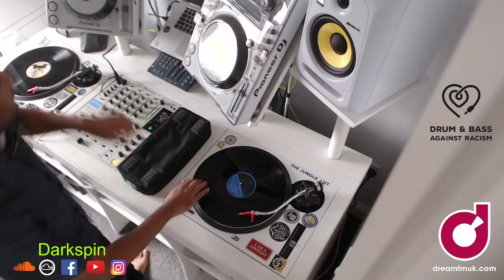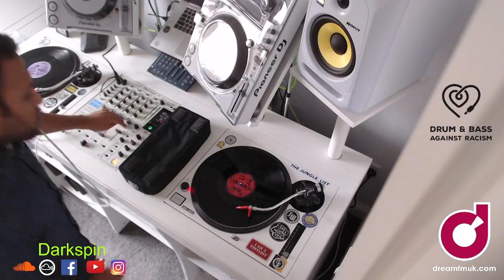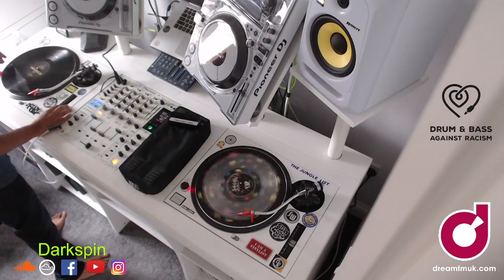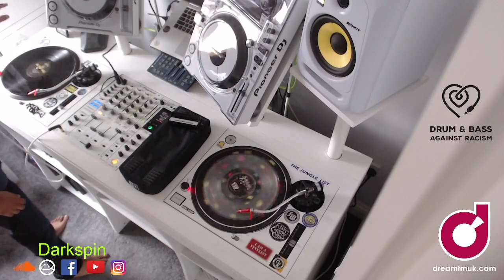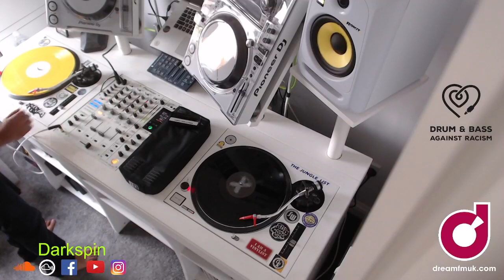Dream FM Saturday Sessions - Drum and Bass Jungle 28th Aug 2021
It has been a month since my last show on Dream FM so this time I thought it would be good to play some of my recent vinyl purchases along with some I've not played yet.

1. Coco Bryce – Jus Another [Cat In The Bag]
2. Uneak - No Retreat [Kemet]
3. Teebone - Bonus Beats [Stone Villager]
4. Krome & Time - Original Juggling [Suburban Base]
5. The Gambino Family - Hold On [Gambino]
6. Five Seven - You & Me [PPJ]
7. DJ Sike - Camberwell Beauty [Influential]
8. Msymiakos - Jungle Funk [Supercharger]
9. Coco Bryce - My Girl [7th Storey]
10. DJ Infinity & Back 2 Basics - People Of Paradise (DJ Infinity & New Decade Remix) [Out Of Romford]
11. Tim Reaper & Devnull - Give It To Me (Coco Bryce Remix) [Lobster Theremin]
12. Urban Shakedown - Burnin Passion '94 (Dubplate) [Vinyl Fanatiks]
13. Subjects - Say Go [Deep Jungle]
14. Simply Dread - K.O. [Invasion]
15. Mister Shifter - Dreada Than Dreada [Foxy Jangle]
16. Equinox - Paralyze Babylon (Dub-One VIP) [Scientific Wax]
17. J Majik - Your Sound Remix [Infrared]
18. Dub-One - What Goes Around [Foundation X]
19. Blame - Midnight Hour [f/c 3rd Sep Violet Night Recordings]